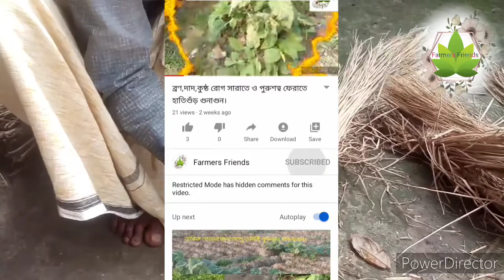More money is earned by cultivating mushrooms at low cost | মাশরুম থেকে বেশি টাকা আই | মাশরুম চাষ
কম খরচে মাশরুম চাষ থেকে বেশি আয়
Mushroom cultivation

মাশরুম চাষ ছেলে ও মেয়ে যে কেউ
করতে পারে। মাশরুম চাষের জন‍্য
কোন মাঠের জমির প্রয়োজন হয় না।
মাশরুম চাষ ঘরের মধ‍্য র্কাবনড্রাইঅক্সাই যুক্ত
জাযগাই করতে হয়।
বদ্ধ ঘরে অন্ধকার জাইগায় র্কাবনড্রাইঅক্সাইড বেষি থাকে।
এর জন্য খর,বীজ,পলিথিন ব‍্যাগ লাগে।
খর গুলি চুন দিয়ে শোধন করতে হয়।
15-18 দিন পর কুড়ি বেরলে নিয়মিত
জল দিতে হয়।
মাশরুম ভালো রৌদ্রে শুকিয়ে রাখলে 6 মাস
রাখা যায়।